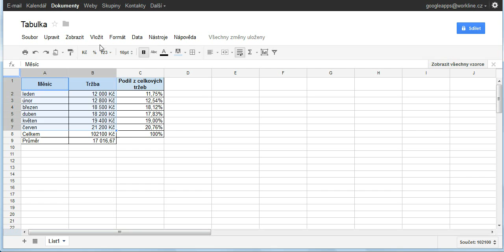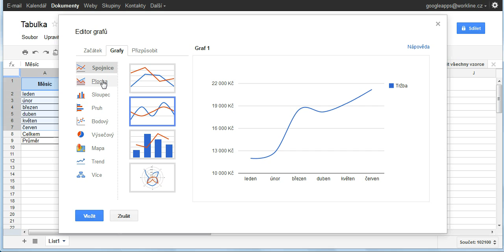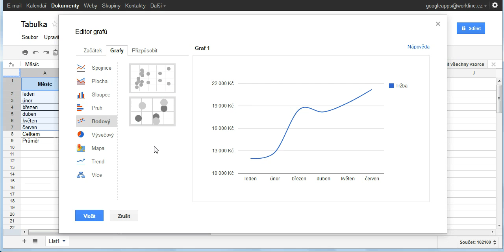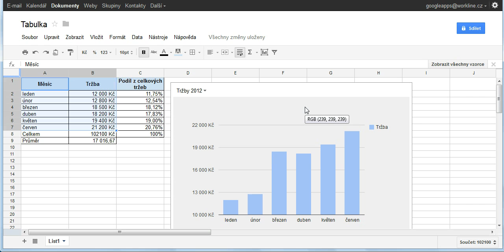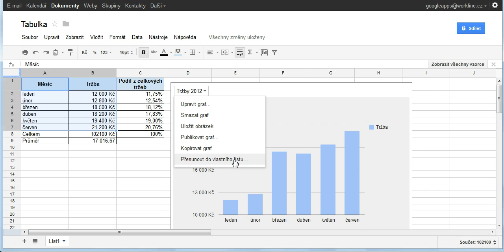16 Tabulky vytvarime graf